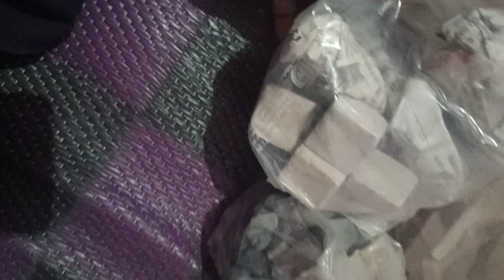dispatch order details